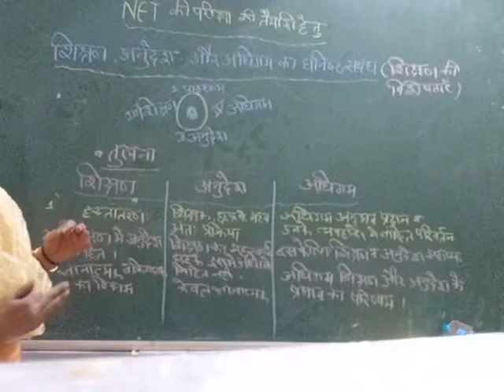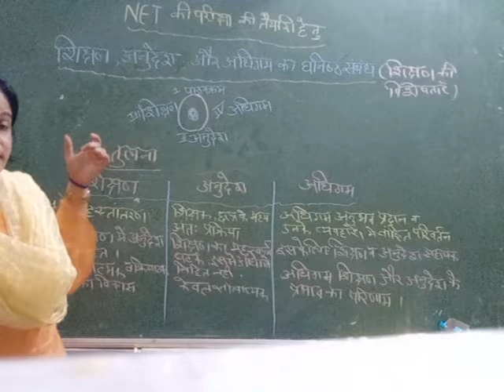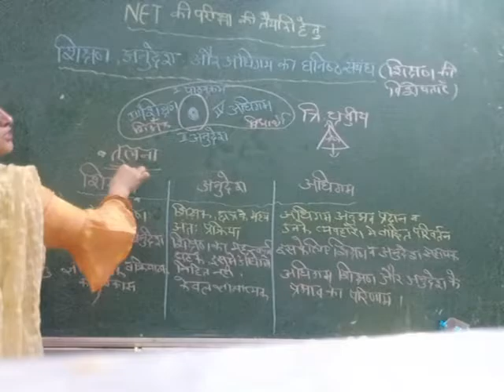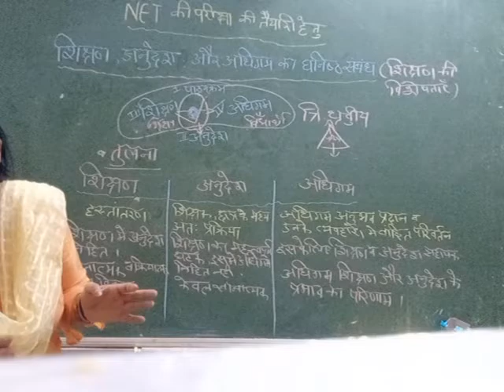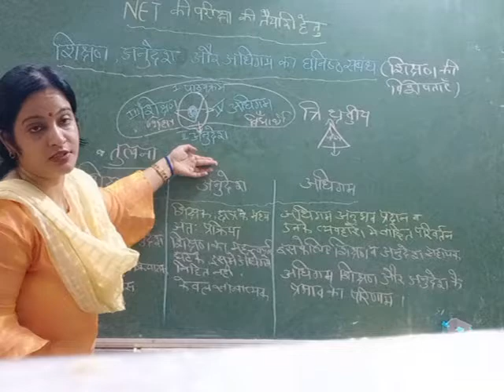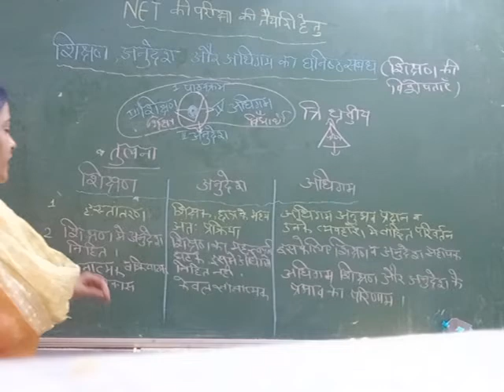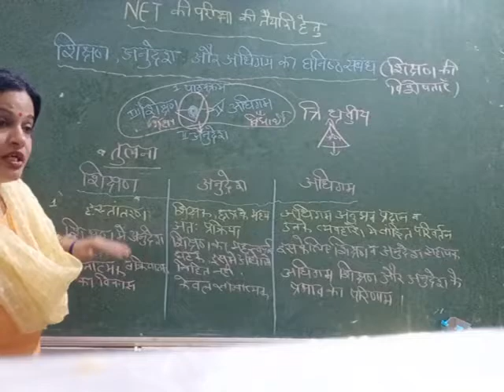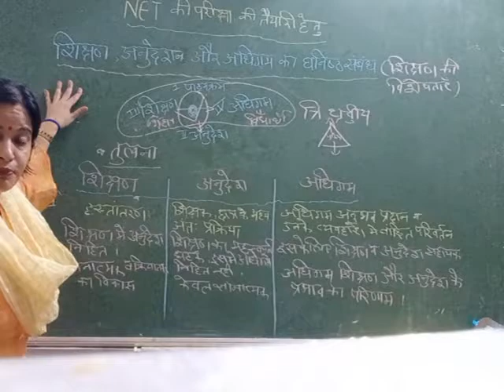शिक्षण_अनुदेशन_अधिगम UGC_NET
यूजीसी नेट की परीक्षा तैयारी हेतु महत्वपूर्ण बिंदु इस में शामिल है |शिक्षण अनुदेशन और अधिगम का घनिष्ठ संबंध है